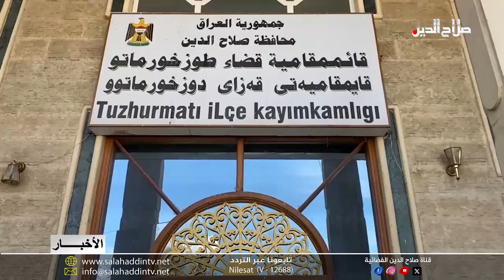خلية الأزمة في الطوز تتحسب لموجة المطار المتوقعة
وتحسبا لأي طارئ فد تسببه الأمطار الغزيرة المتوقع هطولها في الأيام القليلة القادمة على قضاء الطوز؛ عقدت خلية الأزمة اجتماعا لوضع خطة لمجابهة مخاطر الأمطار التي قد تتسبب بغرق عدد من الأحياء والأراضي الزراعية.